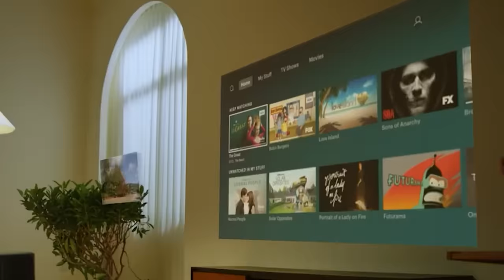รีวิวซีรีส์ ( สปอย ) Onimusha [ หนอนหนัง ]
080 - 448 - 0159